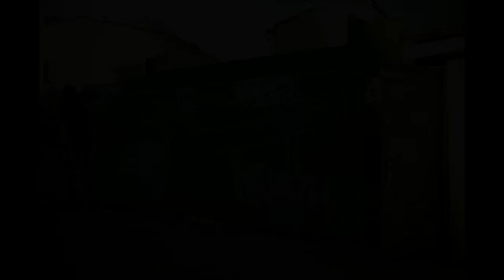time lapse art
Street art
Contempory artist